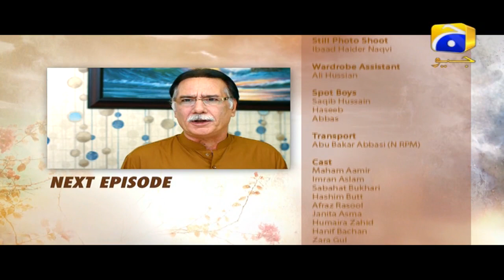BETI JAISI - Episode 53 Teaser | HAR PAL GEO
Can society give equal rights to a step daughter? This is a story of a step daughter Maha, who lives with her father, step mother and stepsister whom she love more than her real sister, her father loves her a lot and willing to give equal rights like his other daughter. Maha’s step mother pretends in front of her husband that she consider Maha more than her real daughter and give importance to her as well but in actual she doesn’t like her and always tries to make situation in which Maha has to compromise. Maha, fell in love with her cousin who lives in the same house, but her step mother doesn’t want to get her married with him, because she is willing to make him her own son in-law and finally she fixed Maha’s wedding with a different guy. Maha’s married life is not as happy as she always thought and strive to make her marriage successful but her husband is a very cunning and manipulative man.

Written by: Ghazala Aziz
Directed by: Amjad Hussain Khan
Produced by: Ali Qazi
Production House: BF Entertainment
Cast: Maham Amir, Imran Aslam, Sabahat Bukhari, Jinnan Hussain, Adeel Amjad